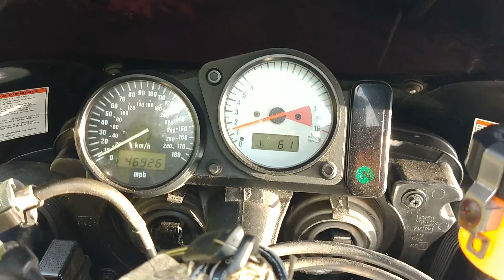1999 SUZUKI GSXR600 SRAD, RACE EXHAUST, K&N FILTER, MOT NOV'2020, JUST SERVICED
1999 Suzuki GSXR 600 with 46926 km which converts to 29158 miles. Fitted with race exhaust system, K&N filter, recent new michelin pilot tyres, new fuel pump, new fork seal, runs & rides great. A few battle scars as pictured. Bargain price, part exchange clearance. V5 present, Hpi clear, New MOT. Viewing by appointment only as not all our stock is kept on site. Debit & credit cards excepted (chip & pin only). Delivery from £49.